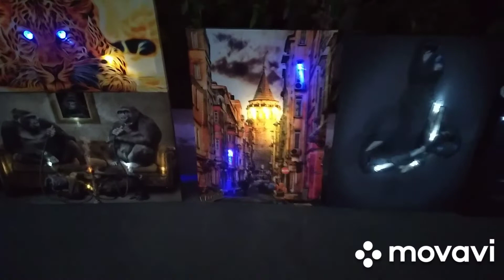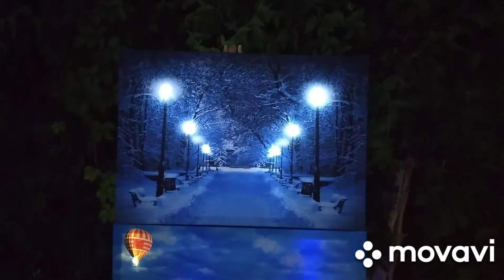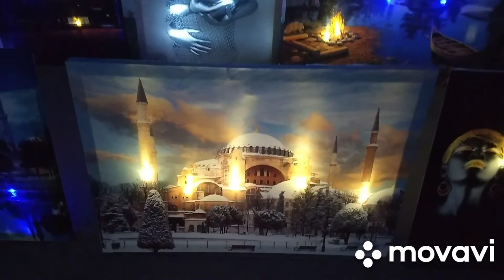Картины с подсветкой